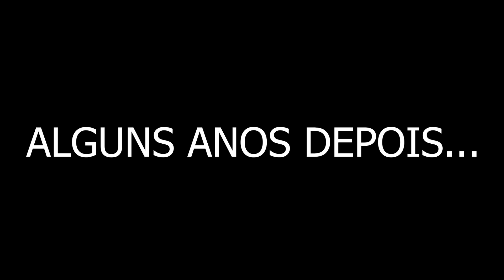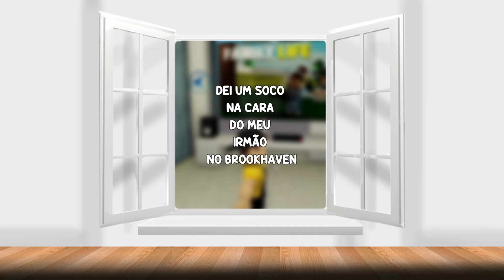ESSE BEBÊ FOI ABANDONADO PELO PAI NO BROOKHAVEN : Histórinha de Roblox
Eai galera, tudo beleza?

Eu sou o Pedrinho, e eu sou o Lipinho e nós adoramos fazer Gameplay de Roblox!
Nosso sonho sempre foi ter um canal no YouTube em que pudéssemos gravar nossas aventuras…

Sejam bem vindos ao nosso canal, esperamos que vocês gostem!

Venha jogar com a gente!!! 👾